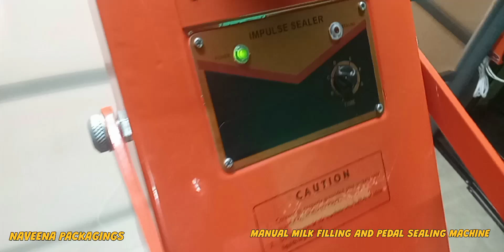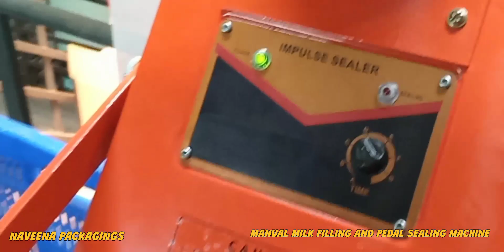MANUAL MILK FILLING AND PEDAL SEALING MACHINE Naveena packagings(N-PACK)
MANUAL MILK FILLING AND PEDAL SEALING MACHINE
We are a coveted organization involved in the manufacturing, exporting & distributing of a wide range of Bag Closer Sewing Machines, Box Strapping Machine, Continous Band Sealer, Sealing Machine, Carton Sealing Machines. Our products are highly appreciated in the market for their durability, sturdy construction, longer life service, easy operation and dimensional accuracy. Owing to their superior quality, these products are extensively used in various applications in industries and sectors. Apart from this we are also an Authorized Dealer of "NAVEENA PACKAGINGS" Sealing Machines
CONTACT AS;
NAVEENA PACKAGINGS
PAZHANGANAD,KIZHAKKAMBALAM,INDIA.